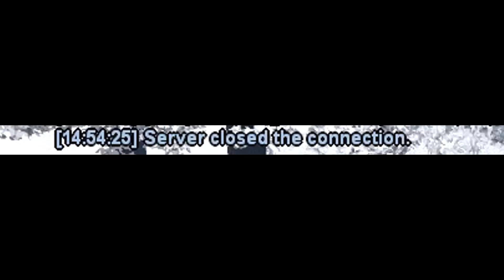АРИЗОНА - НУБО РП ПРОЕКТ?! - GTA SAMP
Привет, друг! Спасибо, что открыл это видео :)

Arizona Role Play / SaintRose

▬ Мой ник: Dante_Maddy (Укажи как реферала, друг :3)
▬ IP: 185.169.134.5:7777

▬ Можно поддержать автора канала (меня), но не деньгами, а обычным кликом мыши на значок "Палец вверх", я буду тебе признателен :)

from Dante with love ;3